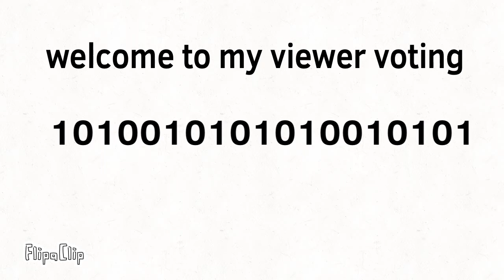Very short Random character viewer voting￼ 1: RE-MADE